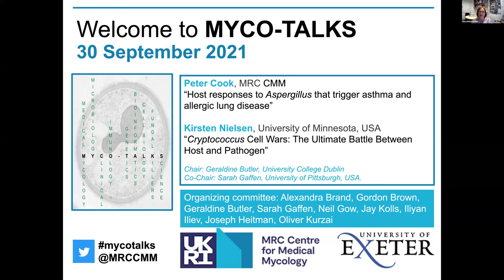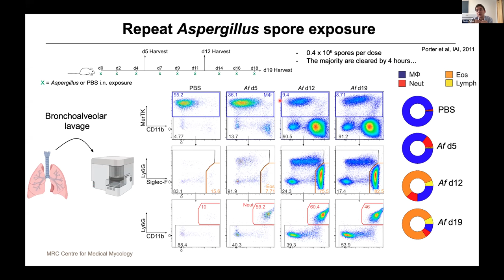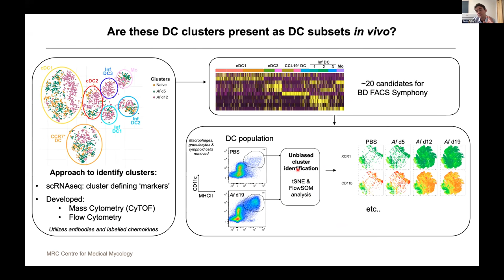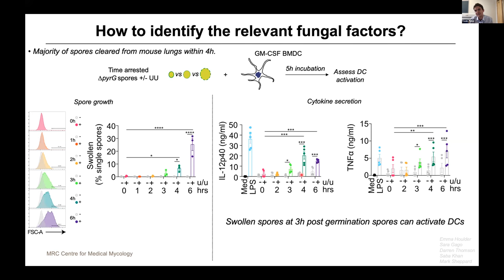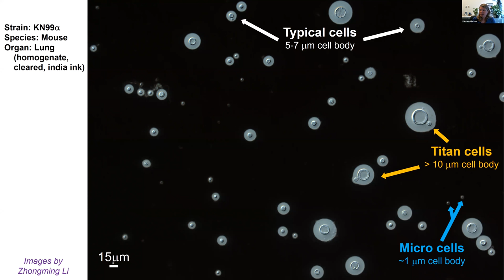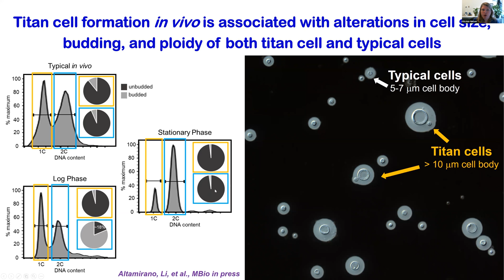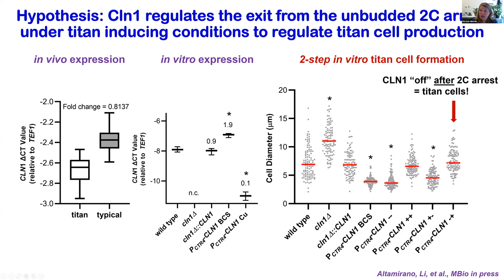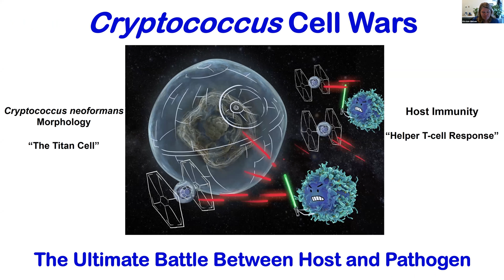MycoTalks S2E2: Peter Cook and Kirsten Nielsen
Peter Cook: Host responses to Aspergillus that trigger asthma and allergic lung disease

and

Kirsten Nielsen: Cryptococcus Cell Wars: The Ultimate Battle Between Host and Pathogen